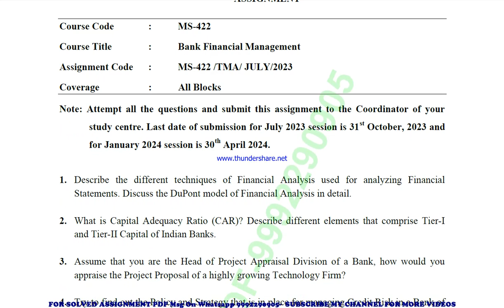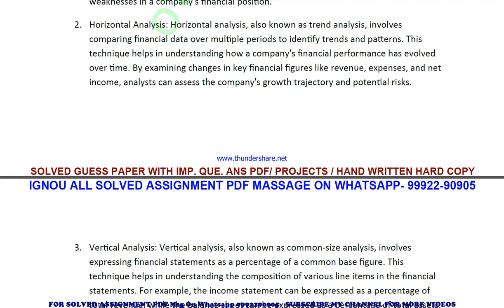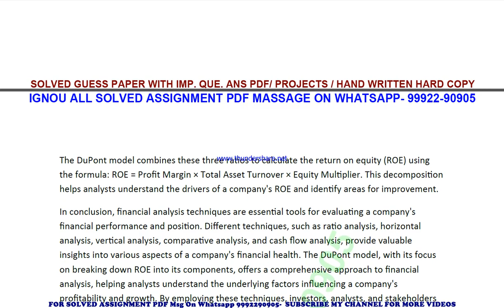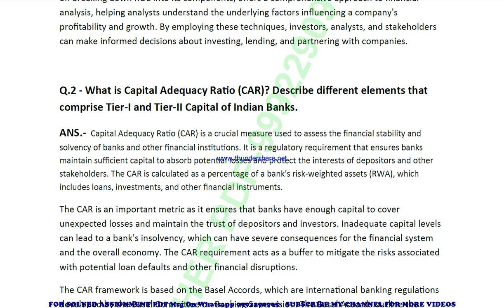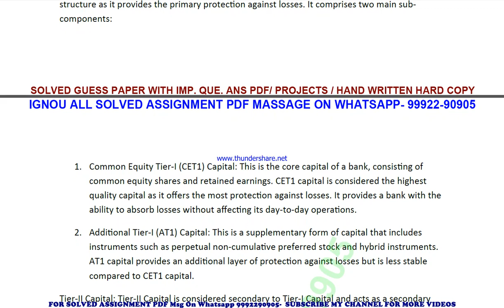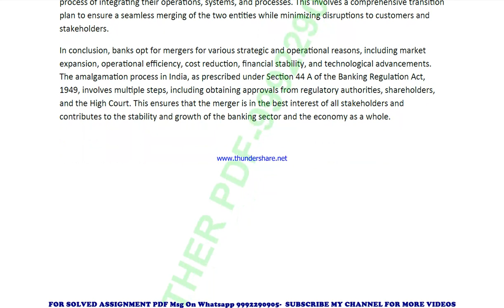ms 422 solved assignment 2023-24 | ms 422 solved assignment in english 2024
price-
bag-30rs

ms 422 ignou solved assignment 2023-24,
ms 422 ignou solved assignment 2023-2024,
ms 422 ignou solved assignment 2024,
ignou ms 422 solved assignment 2023-24,
ignou ms 422 solved assignment 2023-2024,
ignou ms 422 assignment solutions 2023-24
 ms 422 handwritten assignment pdf 100rs,
 ms 422 ignou exam notes 40%,
 ms 422 solved assignment 2023-24 ignou,
 ms 422 solved assignment free,
 ms 422 solved assignment ignou 2024,
 ms 422 ignou assignment 2023-24,
 ms 422 ignou solved assignment kaise download kare,
 ignou solved assignment 2023-24 ms 422,
ignou ms 422 solved assignment in english,
ignou ms 422 ignou assignment 2023-24 solved,
ignou ignou ms 422 solved assignment free,
ignou ms 422 solved assignment ignou 2023-24,
solved assignment ignou 2023-24 ignou ms 422,
ms 422 solved assignment ignou exam preparation ignou exam
ms 422 exam how to study for ignou,
exam ms 422 exam preparation preparation for,
gnou exams ms 422,
 ignou ms 422 exam preparation,